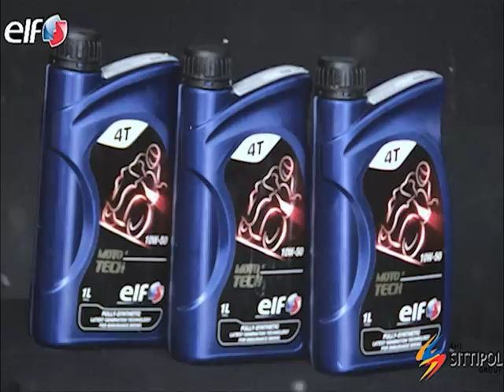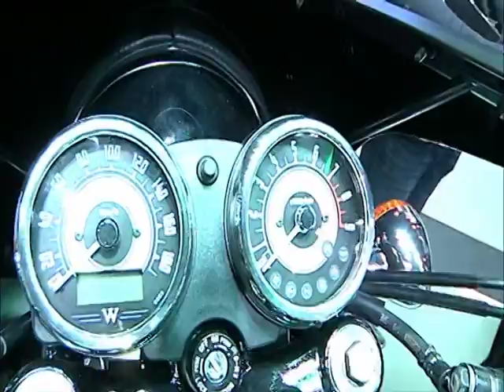Speed Rider 02 12 2016 OA B1